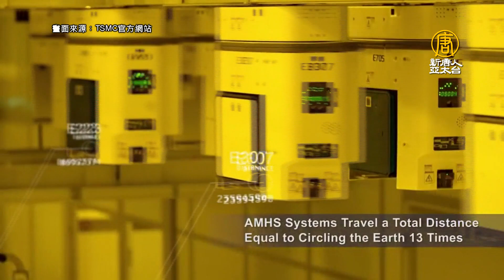經長證實台積南京擴廠 國會醞釀修法堵中共竊密